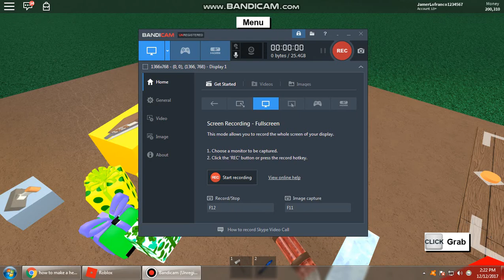Roblox Adventure Lava Wood